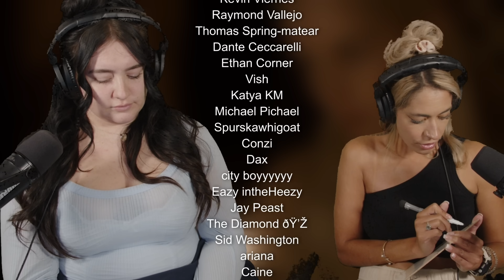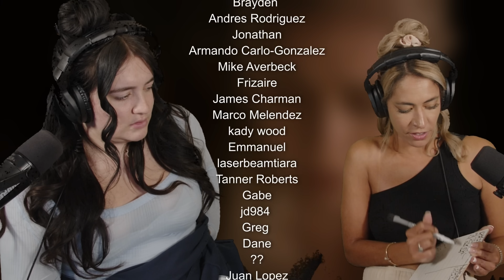Game of Thrones 1x06 'A Golden Crown' | First Time Reaction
Join Arianna and Maple as they continue their adventure through Game of Thrones with Season 1, Episode 6, titled "A Golden Crown." In this episode, tensions rise as rivalries between the houses intensify, and a key character faces a brutal fate. Watch as Arianna and Maple react to the power struggles, shocking betrayals, and unforgettable moments that shape the future of Westeros. Don’t miss their insights and reactions to the political drama, character development, and growing tensions in this iconic episode.

00:00 - Intro
00:21 - Reaction
27:38 - Review